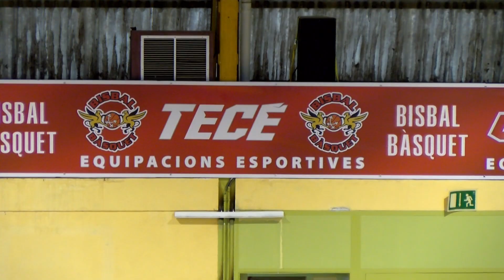El Bisbal Bàsquet reclama que ja hauria d’estar fet l’informe tècnic per les graderies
Resten 22 dies pel primer partit a casa del Bisbal Bàsquet a 2 FEB. El club treballa per adequar el pavelló i ja han fet feines de millora com pintar la pista i canviar les cistelles. Encara falten els nous marcadors, la sala de premsa, la taula d'anotació i les graderies. Aquest últim aspecte és el que més preocupa i diuen que l'ajuntament i la generalitat ja podrien haver tingut fets els informes tècnics.